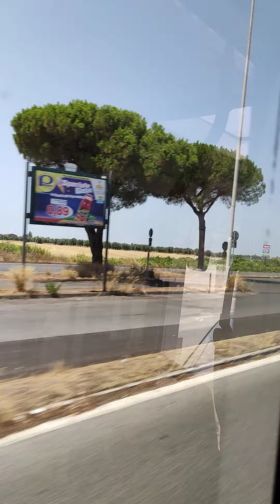journey by bus.....italy